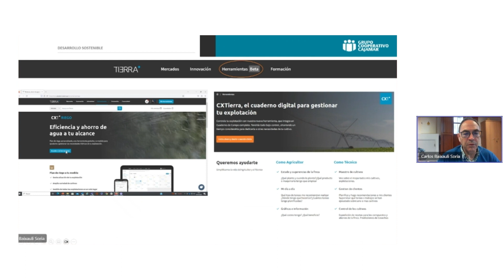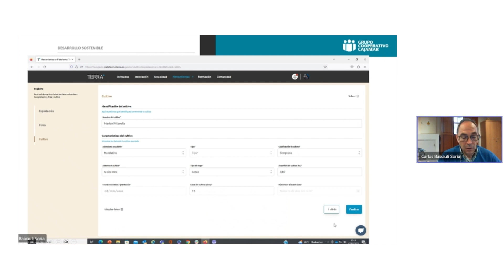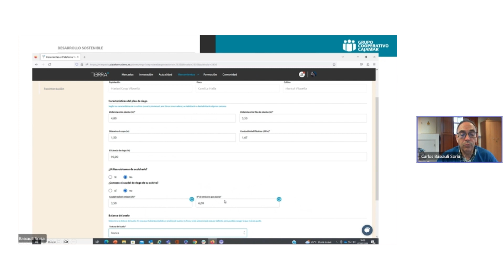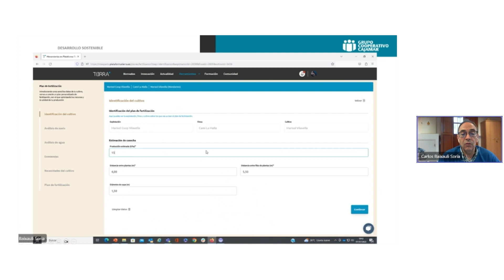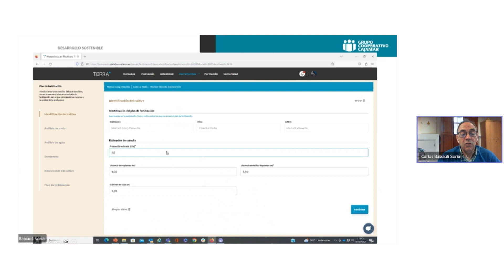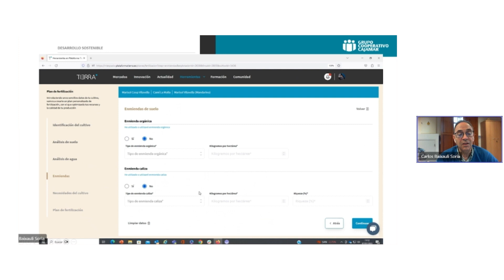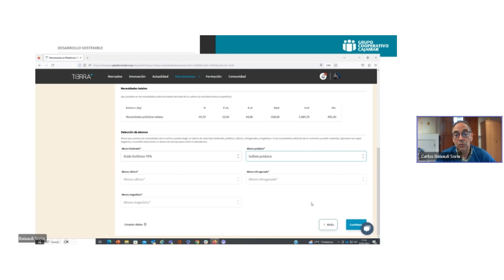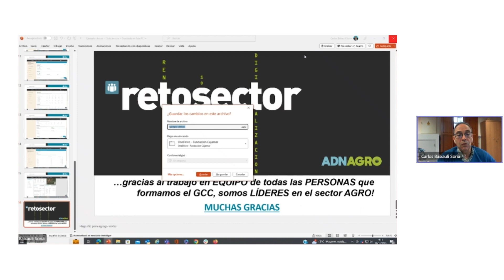4.2. Caso de uso herramienta de fertilización y riego en cítricos